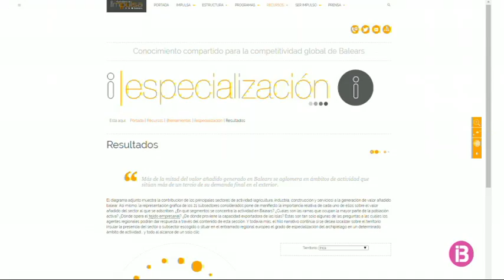El sector del calçat s’enfonsa a Inca: en 9 anys, han tancat el 50% de les fàbriques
La de la capital del Raiguer és una economia en plena transformació. Inca deixa de banda el sector industrial més tradicional: el manufacturer basat en el cuir i el calçat, i cada vegada pren més protagonisme el sector serveis. Tant, que des del 2009 fins a dia d’avui s’han tancat més de la meitat de les empreses que s’hi dedicaven. Amb l’anunci del tancament de George’s, la xifra s’actualitza i es passa de 32 fàbriques i tallers a només 15. És la reducció més intensa de tots els teixits productius de les illes.

Mentrestant, bona part d’Europa està fent esforços per reindustrialitzar-se tot aprofitant la tecnologia i la segmentació de les cadenes de producció. Aquí a Balears el Govern ja prepara un Pla Industrial que espera tenir enllestit enguany

Els representants dels treballadors de George’s s’han reunit aquest dimecres amb la directora general de Treball i el director del SOIB, que s’han oferit a mediar entre les parts. Es preveu que aquest dijous comenci la negociació entre el comitè i l’empresa.